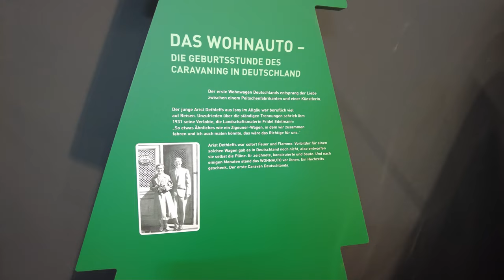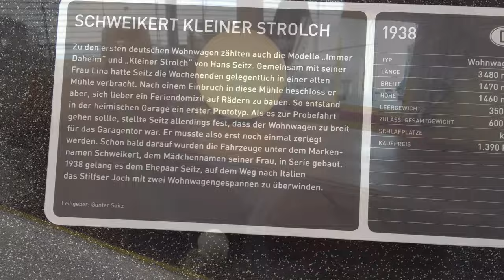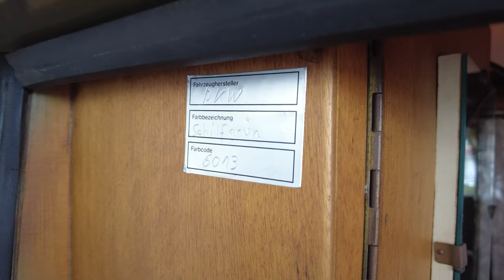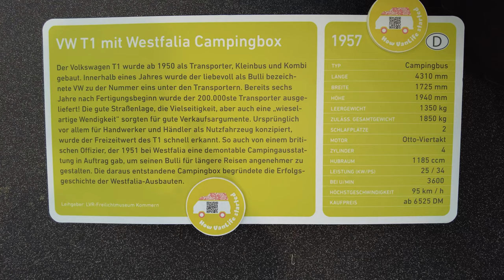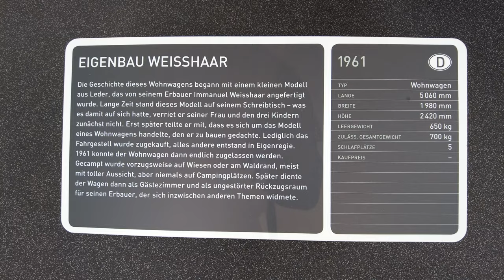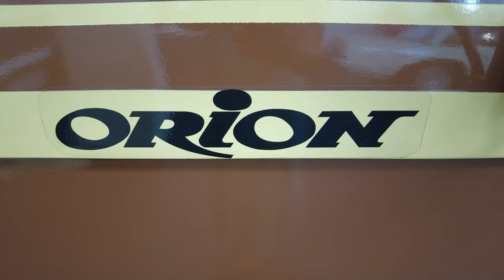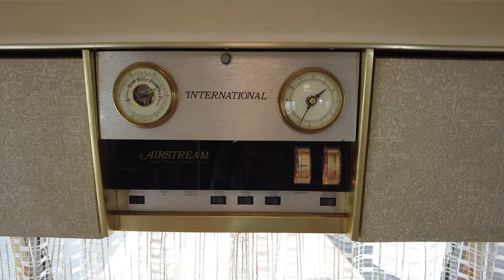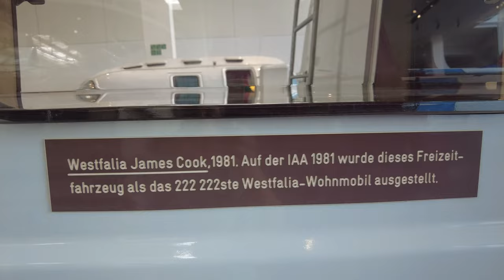#175: Das wunderbare Erwin Hymer Museum in Bad Waldsee - ein Rundgang durch viele tolle Raritäten!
Heute nehmen wir Euch mit in das Erwin Hymer Museum in Bald Waldsee. Was für ein toller Ort mit einer Unmenge an schönen Wohnwagen, Wohnmobilen und Zugfahrzeugen. Vom Oldtimer bis zum modernen Elektrobulli ist hier die ganze Geschichte und Vielfalt des Campings zu sehen.
Wir waren schwer beeindruckt und können Euch hier nur einen kleinen Teil wiedergeben, zumal es immer wieder auch Sonderausstellungen gibt.
Übernachten kann man an einem Stellplatz in der Nähe aber auch die Übernachtung auf dem Parkplatz vor dem Museum ist möglich - hier dann ohne V/E und Strom.

Hier einige Tipps & Links für Zubehör etc., das wir selbst auch verwenden bzw. noch anschaffen wollen.
Für Euch bleibt der Preis der gleiche, nur wir bekommen einen kleinen Anteil am Umsatz. Auf diese Art und Weise könnt Ihr unseren Kanal ohne jeglichen Aufwand ein wenig unterstützen und supporten. Vielen Dank!

Unser Wohnmobil „Resi 2“, ein „Mooveo Tei 74 EB“ stammt von

Wir machen unsere Videos mit folgender Ausrüstung:

Panasonic Systemkamera DC-G91MEG-K: *
Handkamera DJI Pocket 2: *
Gimbal für Handy – Osmo Mobile 3: *
Drohne DJI Air 2s: *
Dashcam Z-Edge Z3G: *
Aufsteckmikro Rhode Video Micro Compact: *
Rode wireless go 2 Funkmikrofon-Set: *
Blue Yeti USB Mikrofon: *
Schnittsoftware Magix Video Deluxe: *
Bildbearbeitung Photoshop Elements: *
Mobiler Drucker HP Officejet 250: *

Dieses Zubehör verwenden wir in und am Wohnmobil:

Wechselrichter Victron Multiplus: *
Bluetooth Dongle zum Wechselrichter: *
Lenkradsperre Blueshyall: *
Mobiles Alarmgerät Bosch Spexor: *
Sicherung für Adblue Tank: *
Hella Warnleuchte: *
Klettband Zurrset: *
Hemmschuhe / Unterlegkeile: *
Auffahrkeile Fiamma: *
Auffahrkeile Froli: *
Schwabe CEE Caravan-Kabeltrommel: *
Stromstecker Schutzbox wetterfest: *
CEE Adapterset: *
Toilettenchemie Thetford Aqua Kem Blue Sachets: *
Wassersystem – Desinfektion & Reinigung: *
Schutzfolie für den Tisch:*
Trotec Feuchtemessgerät: *
Camper-Navigation TomTom Go „Camper“: *
Verteilerdose 12V & USB: *
Sinus-Wechselrichter 300W: *
LED Hängelampen in Bunt: *
Tarp von Unigear: *
MiFi Hotspot Router 4G: *
25.000 mAh Powerbank: *

Diese Grills verwenden wir unter Anderem:

Broil King „Porta Chef“: *
COBB Grills und Zubehör: *
Koffergrill „Fritz Berger“: *
CADAC Grills: *
Knister Grill: *

Dieses Küchenzubehör ist bei uns im Wohnmobil im Einsatz:

Edelstahl-Mokkabereiter „Bialetti Venus“: *
La Sorrentina Atomic Coffee Maker: *
Bodum French Press Kaffebereiter: *
Türkischer Kaffee „Mehmet Efendi“: *
Emailliertes Mokkakännchen: *
WMF Messerset: *
Brunner Melamin Geschirrset: *
Gepunktete Tassen: *
Gepunktete Tischdecke: *
Grillzange Broil King: *

Unsere Campingmöbel:

Brunner Tisch: *
Berger XXL Campingsessel: *
Crespo XXL Campingstuhl: *
Berger Klappsessel: *
Berger Falthocker: *
Tischauflage für Falthocker: *